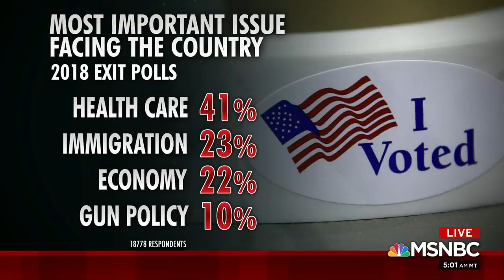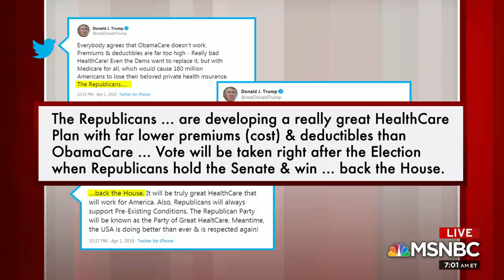Robert Costa: GOP Is Reading The Signs On Health Care | Morning Joe | MSNBC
The president tweeted Monday that congressional Republicans would wait until after the 2020 elections to vote on a GOP replacement for Obamacare. The Washington Post's Robert Costa explains why the party appears to be waiting.